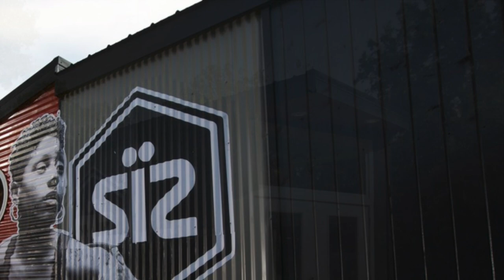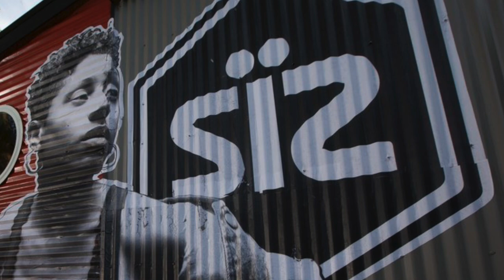Rustic Beautiful Pop Up Shop Tiny House On Wheels | Viet Anh Design Home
Rustic Beautiful Pop Up Shop Tiny House On Wheels

This neat modern tiny house was featured on season 3 of Tiny House Nation.

The home, which the owners named "Serena", was designed to serve as both a residential and commercial space. The owners own a clothing store called Style is Serene and host pop-up shops throughout the Atlanta area. They wanted a home that would serve as a retail space, work area, and as their home. The front of Serna can be re-assembled to create a retail space as needed, while all the comforts of home- a kitchen, bedroom, and bathroom- are in the back of the home.